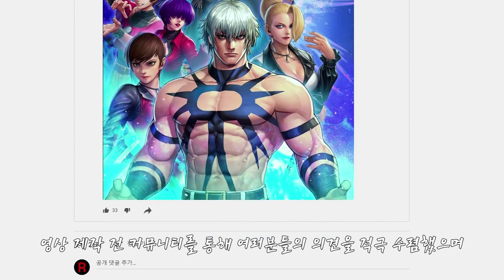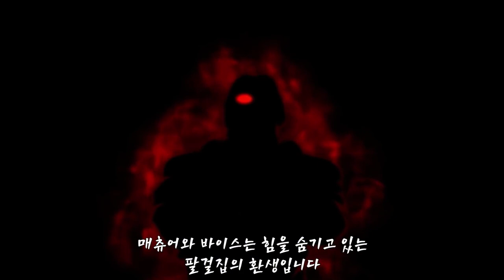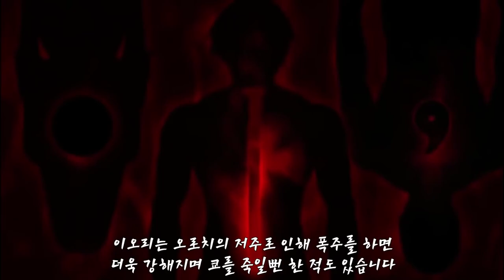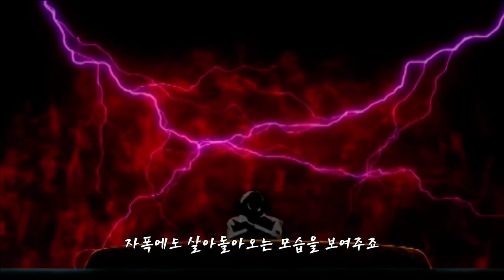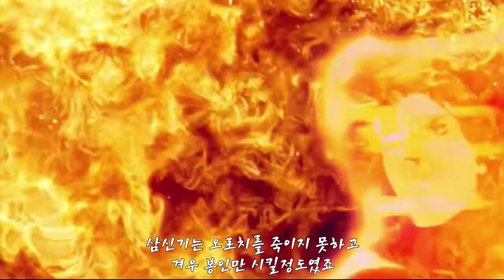『킹오브 파이터』 강함 순위 5등급 (티어)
KOF 킹오브 파이터즈 강력함 순위 랭킹 리뷰